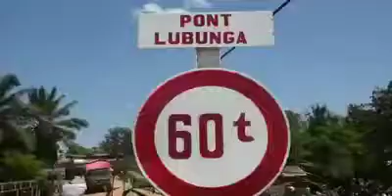président Félix tshilombo vraiment un Don de l'éternel pour ce peys suivez vous même